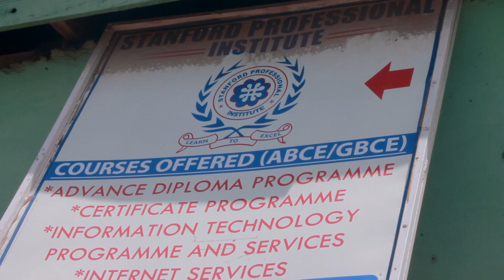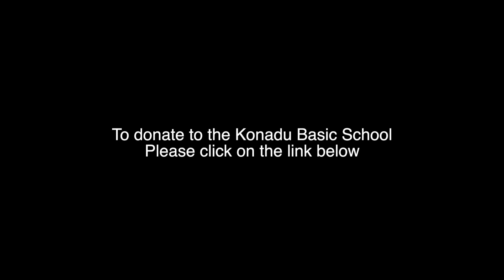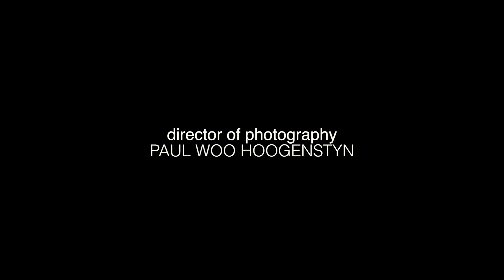Righteous' Cause | Ep. 3 - Stanford Professional Institute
In this episode you will learn about the Stanford Professional Institute, a technical college Clement started in order to raise capital for the Konadu Basic School.